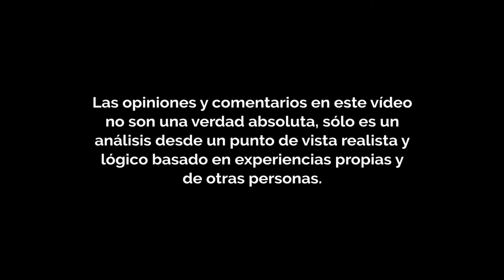CÓMO SUPERAR UNA RUPTURA CON HIJOS DE POR MEDIO